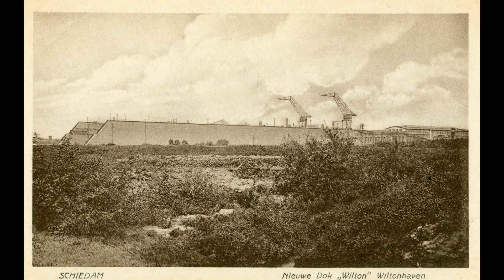Schiedam oud en nieuwe foto tot 2019 deel 19